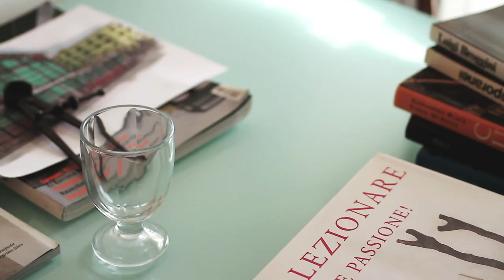Vito Nesta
Originally born in Puglia, but adopted a long time ago by Milan, Vito Nesta graduates in Interior Design in Florence.
Designer, art director, interior decorator and craftsman, Vito Nesta is animated by an enormous curiosity for all kind of foreign cultures. Journey is the constant of his training. He's always in search of images suspended between design and craftwork, which he perceives as an wise practical method and the very soul of creativity.
He is interested in everything related to the planning stage, ranging from graphics to architecture, from photography to painting.
He is now collaborating with Riva 1920, Karpeta, Texturae, Roche Bobois, Bagutta and Cadriano.